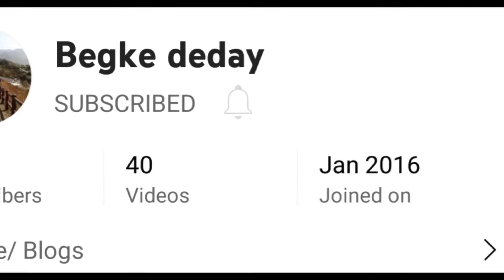MERYENDA CHAMPORADO SAPAT NA!!/ chi chay channel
meryenda champorado para sa malamig na panahon. sharraaap